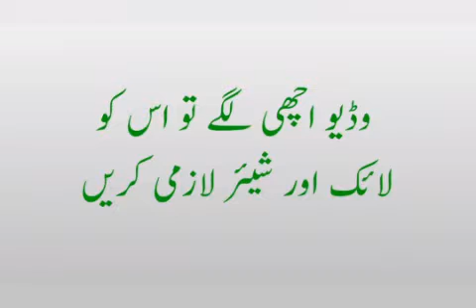کیا آپ جانتے وہ کونسا جانور ہے جس کا گوشت کھانا حلال لیکن اس جانور کا گوشت بیچنا حرام ہے؟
Aik aisa janwar jis ka goasht. khana to hlal hai magar usko bechna hraam hai. is video me. tafseel. janiy